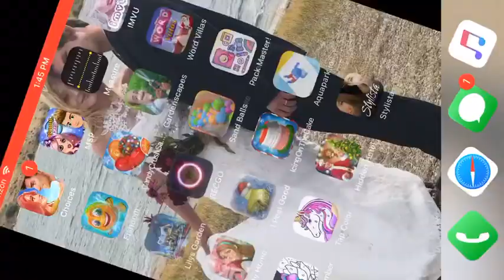MSP Account up for trade or sell! SOLD!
I’m looking for either:
IMVU Account
EXOTIC Sakura + 2 exotic good non level up dpack sets!
OurWorld Ultra Rares. 100mil or higher or vamps + demons auto

If selling I want either:
60k IMVU Credits
OurWorld Diamonds (the biggest pack + 1 good ultra rare 800mil or higher) No HTT! Or I’ll do 1-8 items that = 800mil+

She has :
51 non level up dpacks
1 mag item
14 quest rares
26 Birthday/holiday rares
1 weak ultra
53 rare weeks
9 level ups
Plus a few other basic rares mixed in!
That’s about up to 200 rares in total!

She has 10k star coins
She has 92 diamonds
She has some animations to choose from
She has 2 boonies/pets